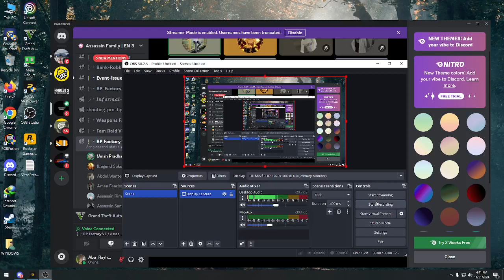Event Name : Rp factory ( Win ) | Date : 21/11/24 | Game Time : 10:55 | Asassion Family | Grand Rp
Event Name : Rp factory ( Win ) | Date : 21/11/24 | Game Time : 10:45| Asassion Family | Grand Rp ANIME HINDI BD